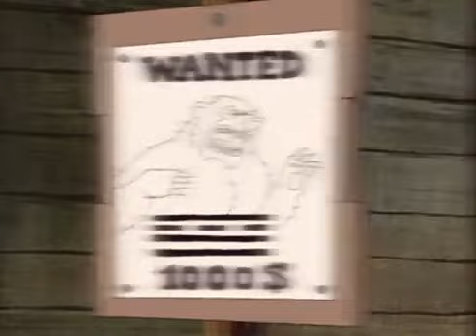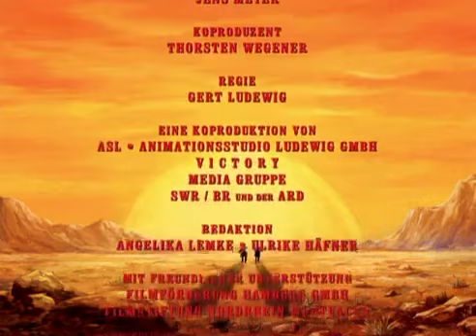Winnetoons - Die Welt von Karl May | Animation | FOLGE 16 auf Deutsch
Regie: Gert Ludewig
Drehbuch: Lee Maddux, Jeffrey Scott, Marlowe Weisman
Hauptbesetzung: Winneto: Sascha Draeger (voice), Old Shatterhand: Michael Lott (voice), Santer: Marco Kröger (voice), Sam Hawkens: Wolf Rahtjen (voice)
(2002)

26 Folgen der deutschen Zeichentrickserie, die lose auf Karl Mays Büchern über Winnetou basiert.